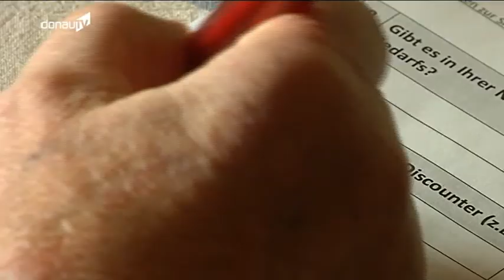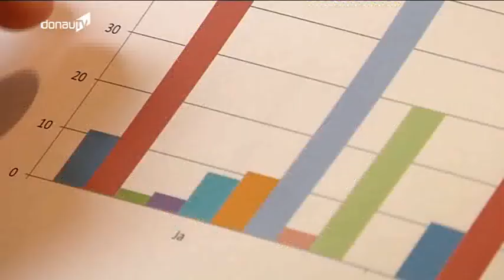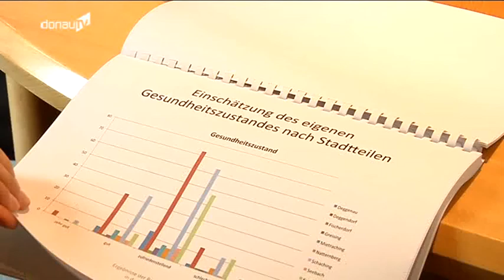Demographischer Wandel -- Senioren in Deggendorf haben das Wort!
Im Mai 2012 ist von der Stadt Deggendorf eine Umfrage zur Lebenssituation älterer Menschen im Stadtgebiet in Auftrag gegeben worden. Dazu wurde 850 Senioren ein von der HDU entwickelter Fragebogen zugeschickt. Mit dieser Aktion reagiert die Stadt auf den bevorstehenden demographischen Wandel. Die Ergebnisse der Befragung wurden heute bekannt gegeben.